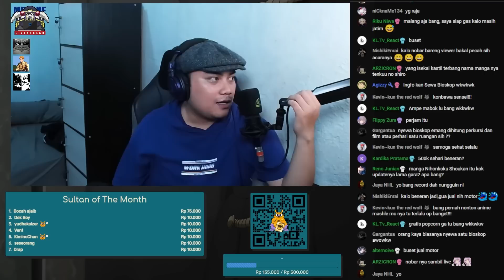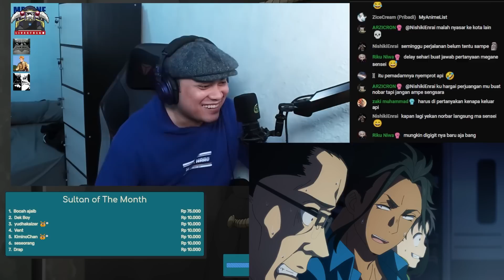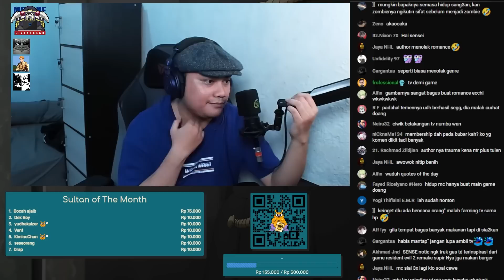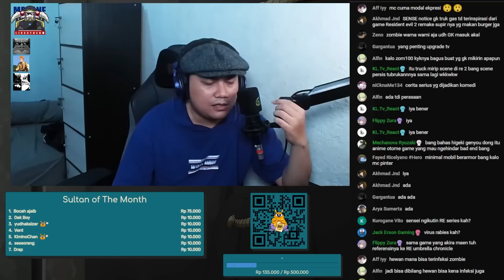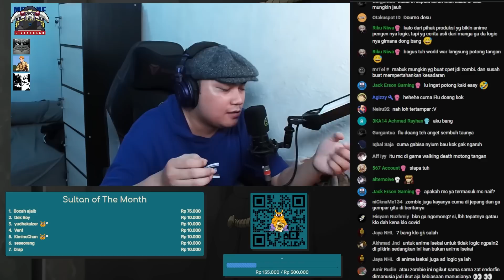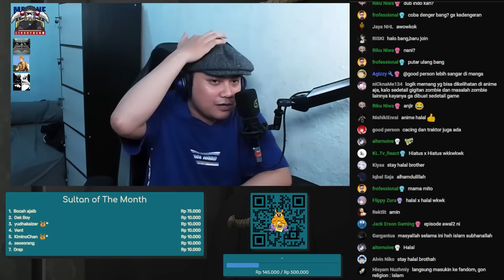Datang-Datang Buang Benih, Pulang-Pulang Bawa TV - Reaction Zom100 Eps 4